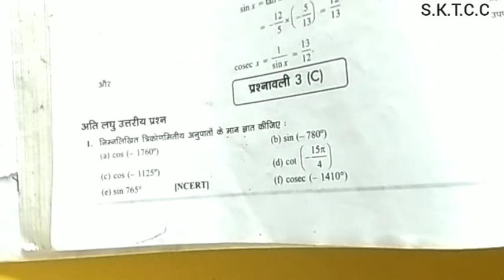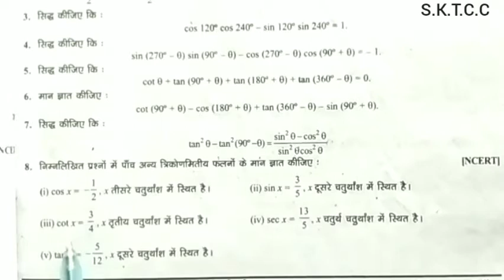Dr.Manohar re(डाँ. मनोहर रे)Class 11th Maths solution Exercise 3.C Trigonometric function NCERT UP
Dr. Manohar re class 11th Maths solution Exercise 3.C part 04 Trigonometric function NCERT UP Board Also useful for CBSE and all state Board As Bihar Board Jharkhand Board MP Board Utrakhand Board Delhi Board HP Board etc
The book based on NCERT pattern solution By-Shrikant Sir